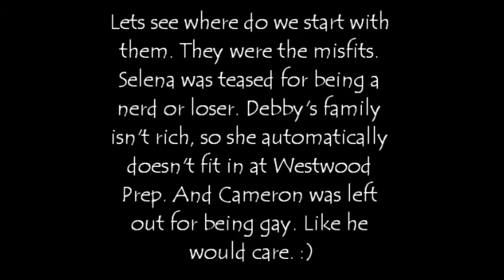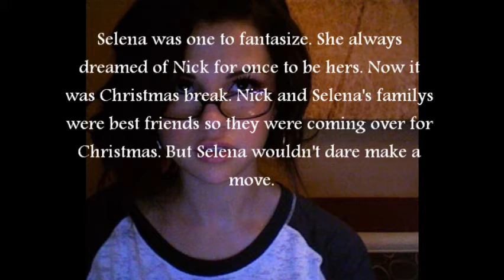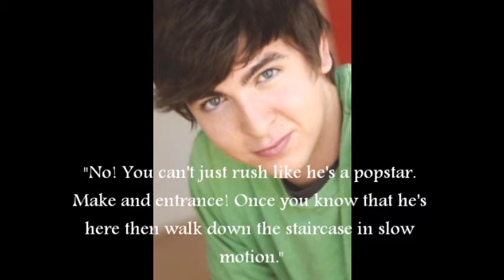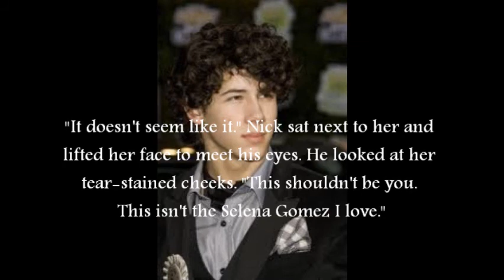What I Want for Christmas: Nelena one-shot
Merry Christmas! I wasn't going to post a video today but I was on facebook and I got inspired by a facebook post! Weird i know. It said "Dear Santa, what I want for Christmas can't be bought..." I love it when people post stuff like that! I get inspired :P Who knows maybe you will get inspired. Anyway I finished this short little on shot in about 2 hours. And sorry there is no audio I coudn't find any that really went with this one shot. Anyway I hope you like it either way. Do it and make me smile :)